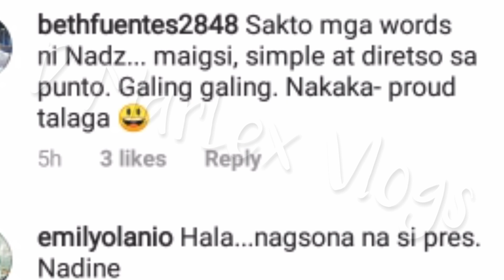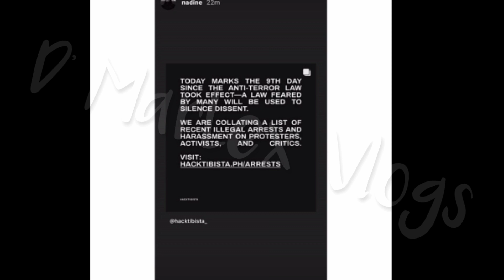JAMES REID NAGALIT AT SINUPORTAHAN ANG SPEECH NI NADINE LUSTRE NA NAGTRENDING AGAD SA SOCIAL MEDIA😯